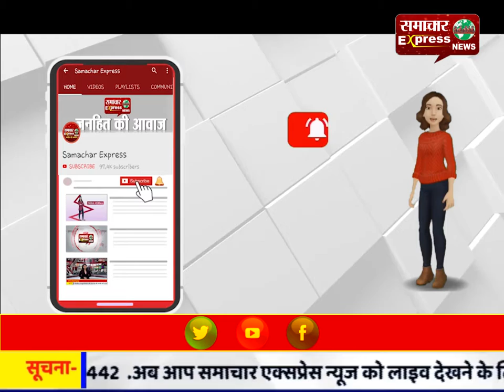समाचार एक्सप्रेस न्यूज खबर का असर गर्भवती महिला को थप्पड़ मारने वाले डॉक्टर हुआ निलंबित